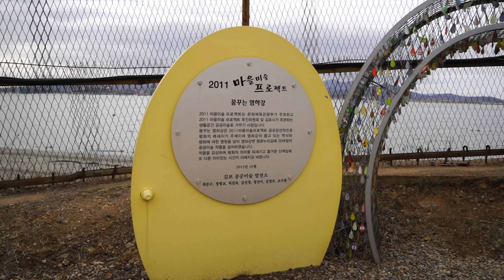경기도 평화누리길 1코스 대명항부터 덕진포까지 자전거 라이딩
평화누리길1코스,평화누리길,경기도도보여행,경기도여행,경기도가볼만한곳,대명항,덕포진,자전거여행,자전거여행코스